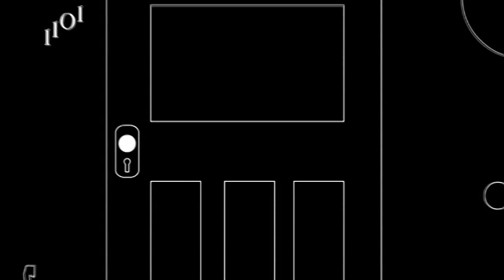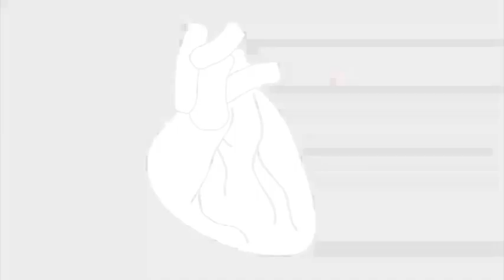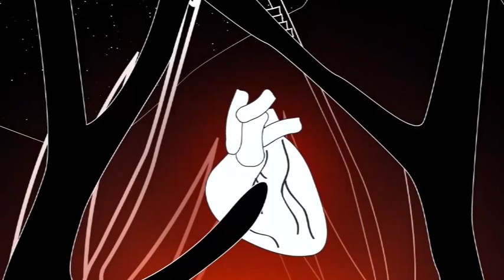Caged heart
Dennis Collins: Animation

Music
Tanya Bethune: Lyrics, vocal, trumpet
Dennis Collins: guitars
Stephen Oakes: Synthesisers, piano, sequencing, samples